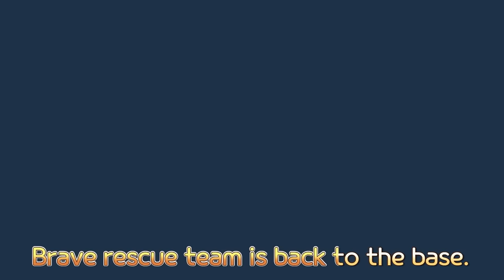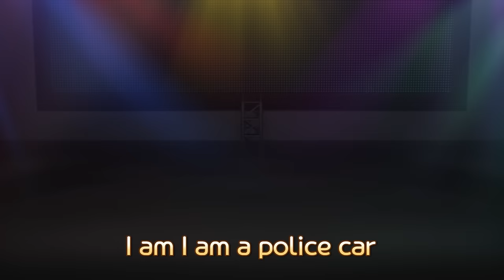NEW🚨 Rescue Team the city saviors | RESCUE TAYO | Tayo Rescue Team Song | Tayo the Little Bus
Rescue Tayo moves out
Wee woo Wee woo Wee woo Wee woo
Rescue Rogi moves out

Rescue Gani moves out
Super power Vroom vroom vroom
Rescue Lani moves out
Save the city!

Rescue Tayo puts out the fire
Quick, Quick, Quick, Quick, Quick, Quick
Rescue Rogi puts out the fire
Zoom zoom zoom zoom

Rescue Gani puts out the fire
Super power Quick, Quick, Quick
Rescue Lani puts out the fire
Save the city!

Save the city!

Rescue Gani saves people
Super power one two one two
Rescue Lani saves people
Save the city!

Rescue team saves the city
Reliable Grateful
Brave rescue team